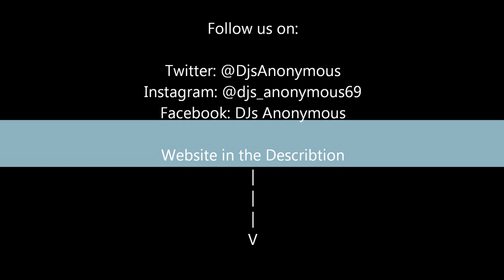DJ Who - Safe House